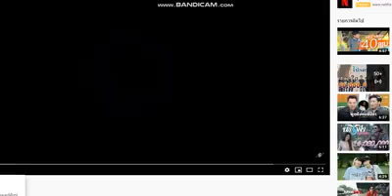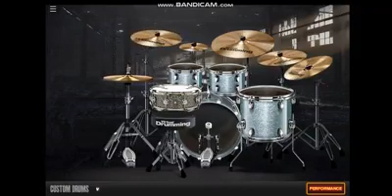โปรดมอง / ตีกลองในคอม Cover Drum PC